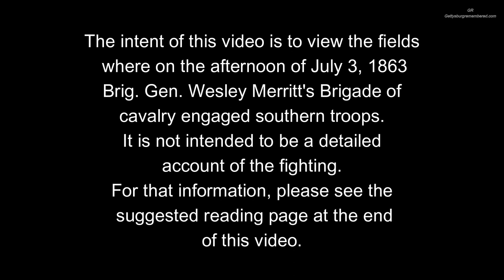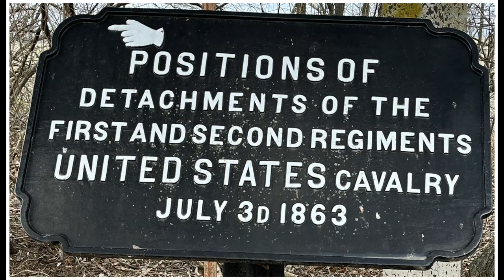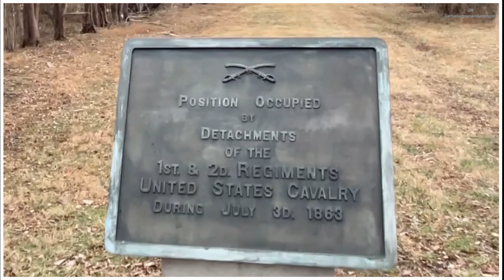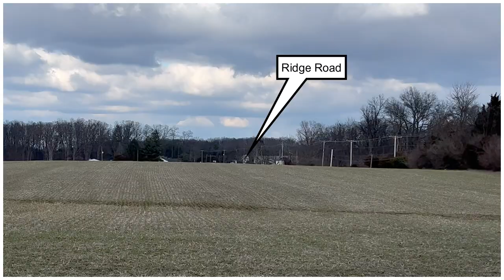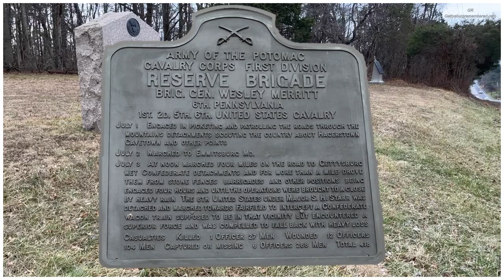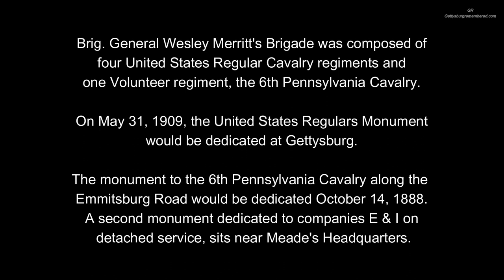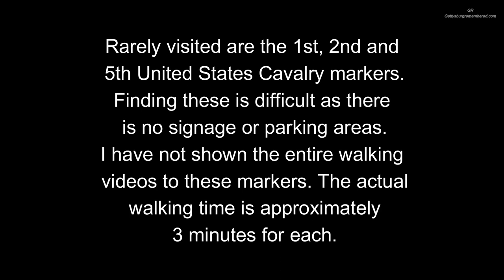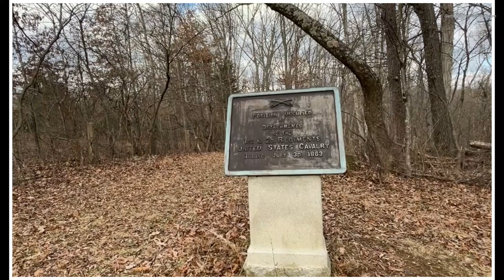South Cavalry Avenue & Merritt's Cavalry July 3, 1863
Gettysburg’s July 3rd, 1863 is well remembered for being the last day of heavy fighting between the Northern and Southern armies. Pickett’s Charge, Custer’s fight on East Cavalry Field and H. J. Kilpatrick’s attack west of Big Round Top are well studied.  However, south of Gettysburg along the Emmitsburg Road are two small plots of battlefield owned by the Gettysburg National Military Park. These rarely visited parts of the battlefield commemorate the cavalry actions under the command of Brig. General Wesley Merritt. On the afternoon of July 3rd, while the sounds of battle rage to the north, Merritt’s troopers would advance up the Emmitsburg Road and attack the flank and rear of southern troops. This video is to make the viewer a little more familiar with the attack of Merritt’s cavalry and the land that has been preserved.